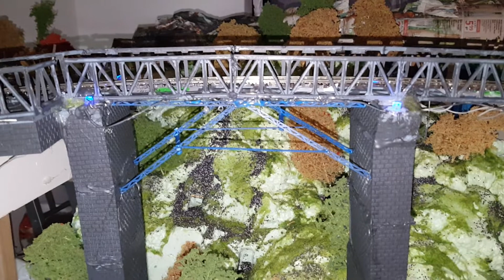Spur tt teil 2 nach Umzug mit fahrvideo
Weiterbau und Veränderungen